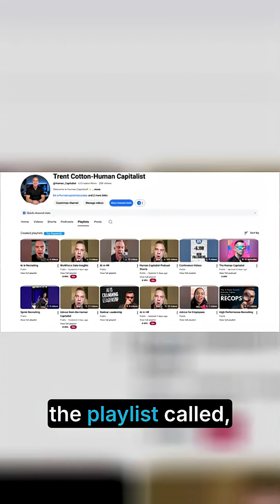Why AI Projects Keep Failing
Is AI the ultimate answer to all workforce problems? I'll get into the data!